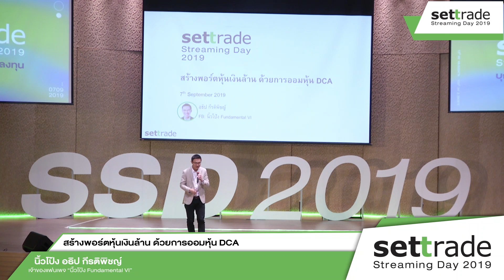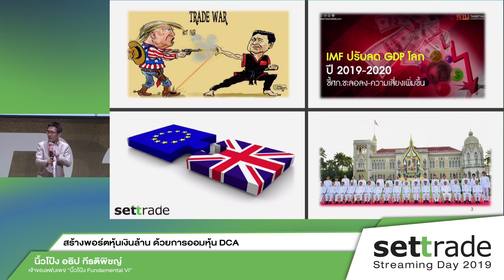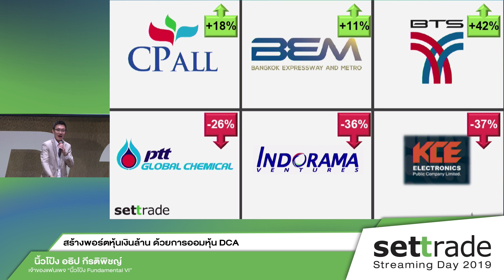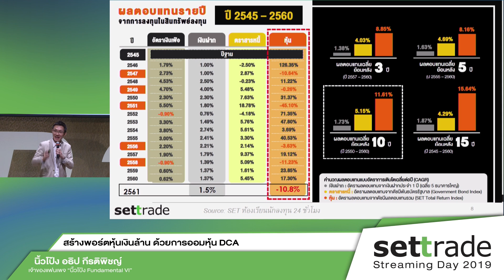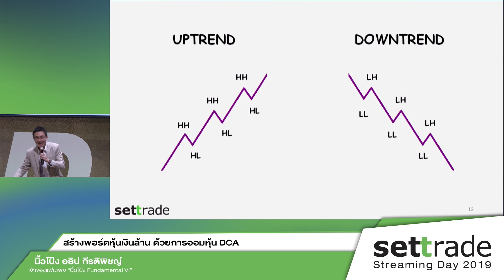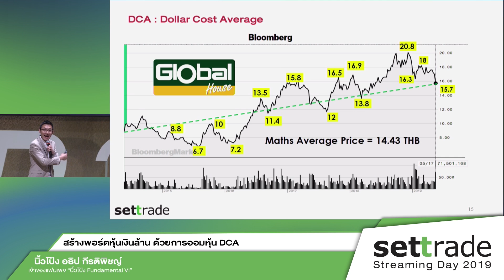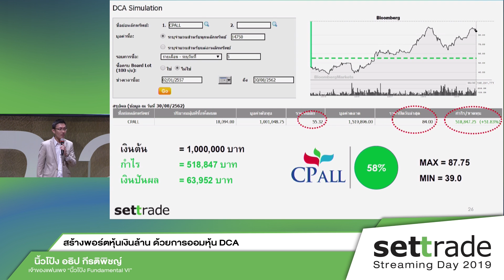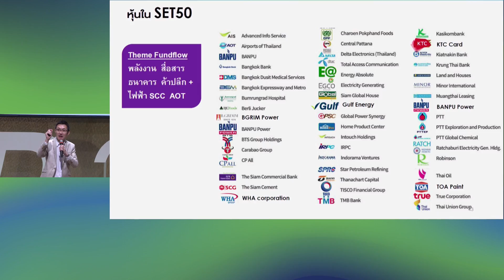สร้างพอร์ตหุ้นเงินล้าน ด้วยการออมหุ้น DCA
โดย คุณอธิป กีรติพิชญ์
        เจ้าของแฟนเพจ "นิ้วโป้ง Fundamental VI"